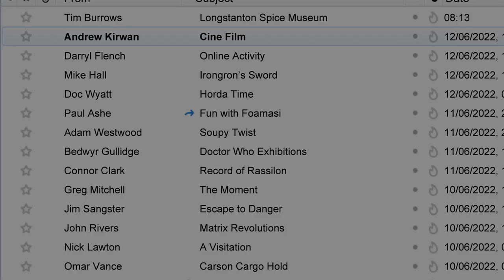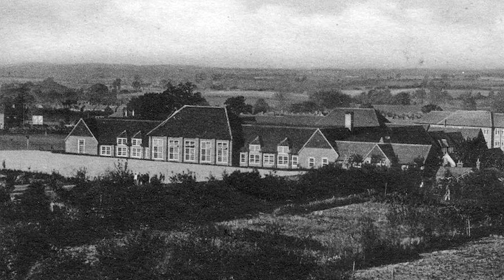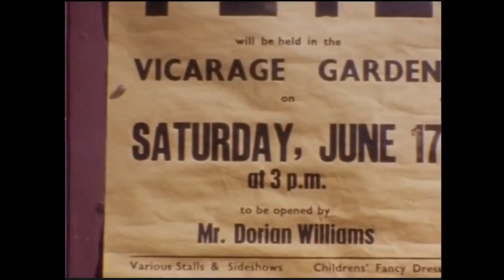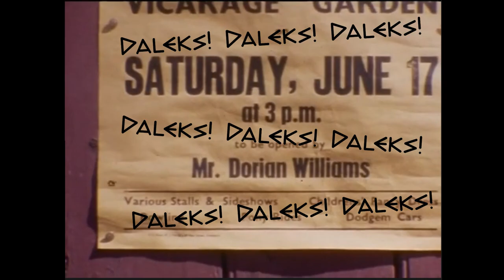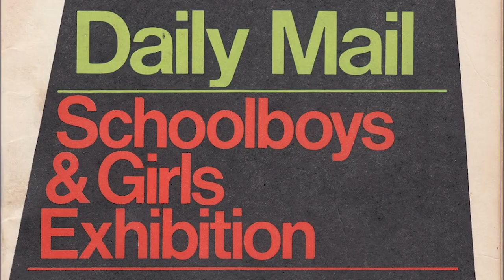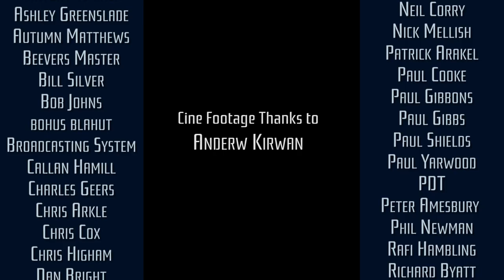Unseen 1967 Dalek Home Movie Discovery! Viewer Film Analysed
With huge thanks to Andrew Kirwan who unearthed a hitherto unknown clip of a Dalek from the 1960s. Where does it fit in the Dalek timeline and where was the footage taken? We investigate!